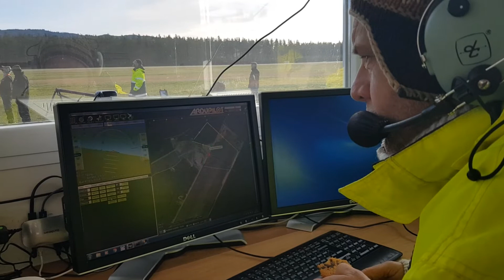Maritime Robotics PX 31 Falk